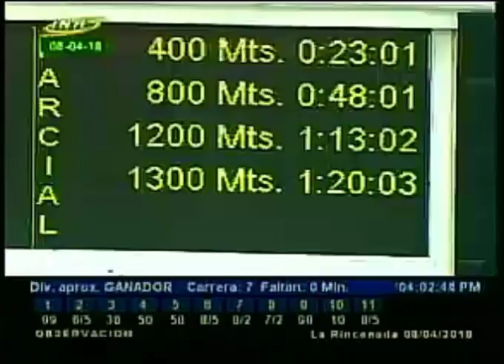LA RINCONADA 7 CARRERA, DOMINGO 08 DE ABRIL DE 2018